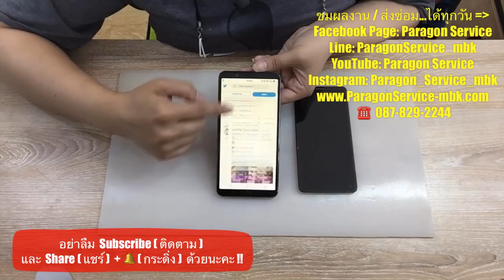ร้านเปลี่ยนจอ VIVO V7+ หน้าจอลาย หน้าจอเป็นเส้น ส่งซ่อมจาก..จรัญสนิทวงศ์ Paragon Service 087-8292244